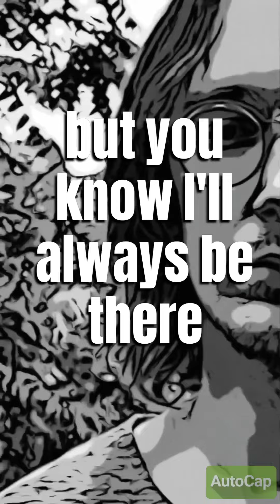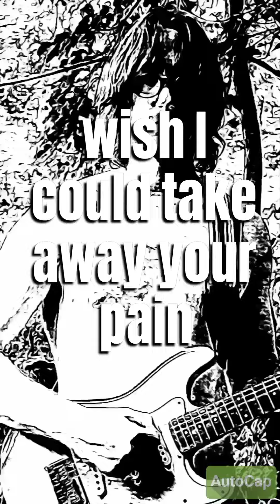A Ballad to R.P.C.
Lyric video to "A Ballad to R.P.C." by Reed Allen Worth